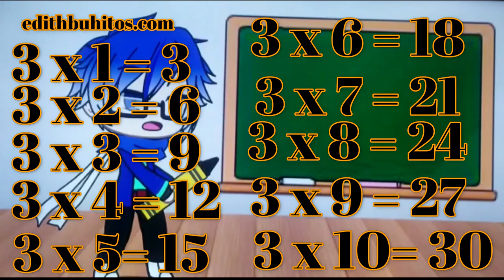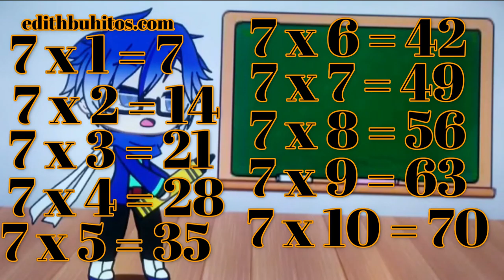La forma mas fácil de aprender las Tablas de Multiplicar para niños con edithbuhitos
En este video vamos aprender las tablas de multiplicar de la forma mas fácil y sencilla, este video es para niños por que le puse una imagen de niño y en mi video anterior realice un video exclusivo para niñas si les gusta compártalo con todos tus amiguitos.